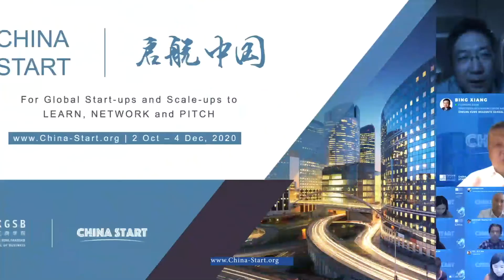8th China Start | Thierry TEA's Journey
Thierry TEA, CEO of Starline Capital